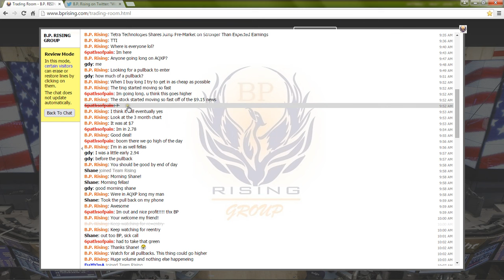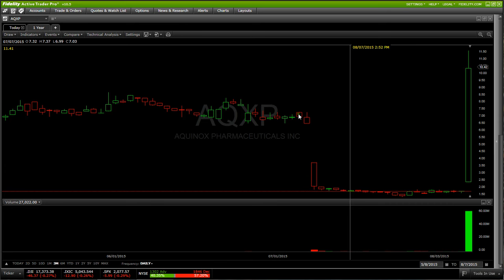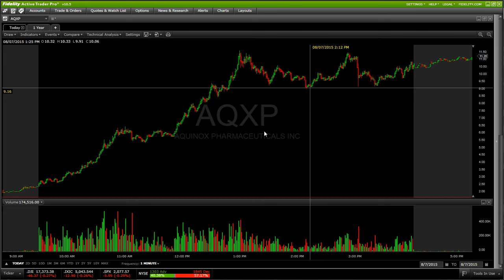BP Analyzes 500% Move in AQXP Stock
AQXP stock moves 500% on positive endpoints in bladder pain phase 2 trial